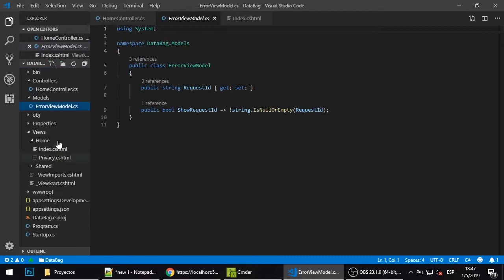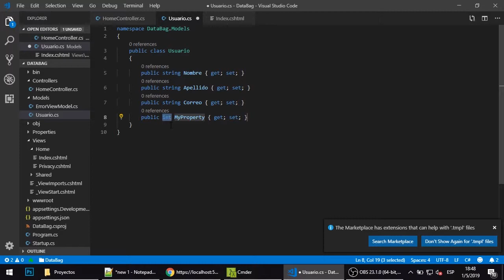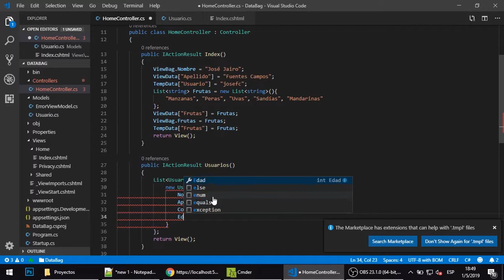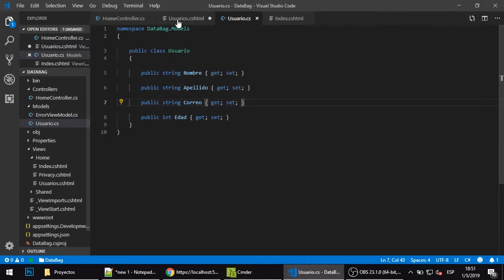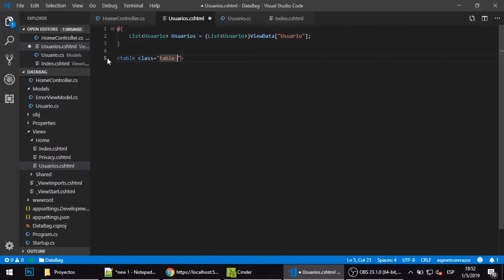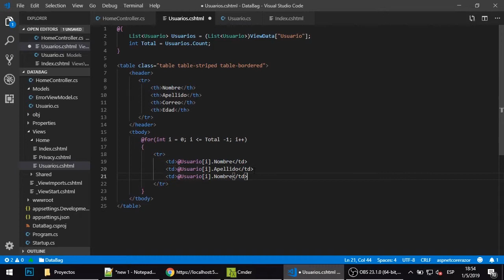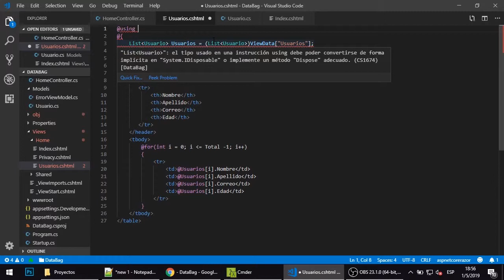05 - Envío de Datos a las Vistas: Clases Personalizadas [NetCore MVC]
En este vídeo conoceremos podemos enviar cualquier tipo de dato a una vista.